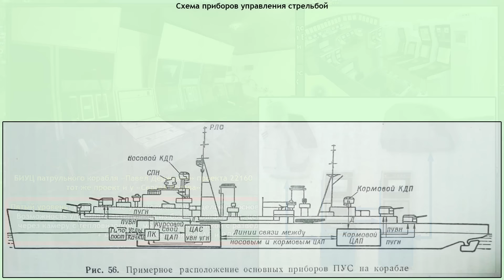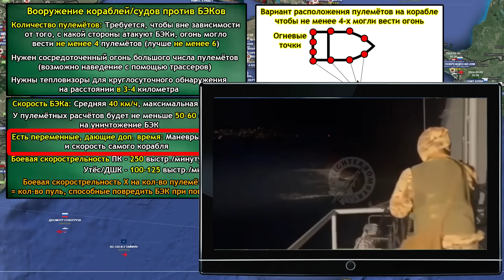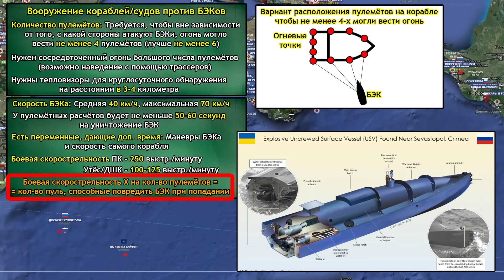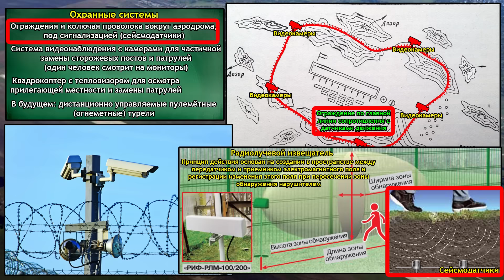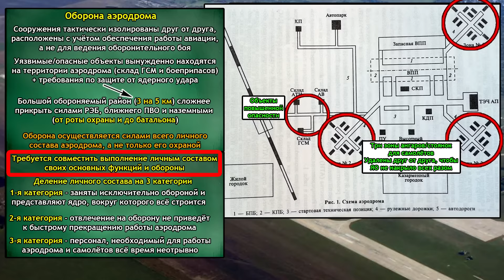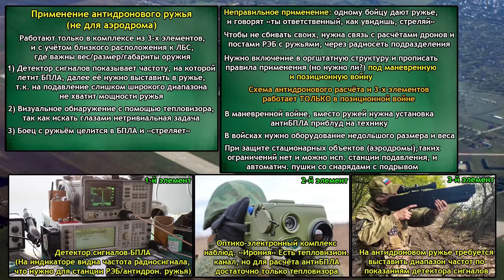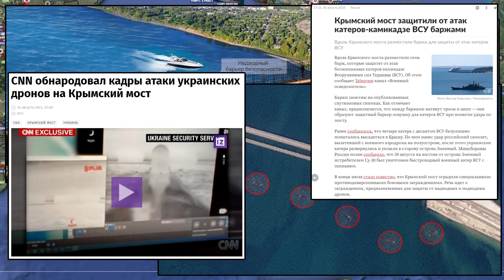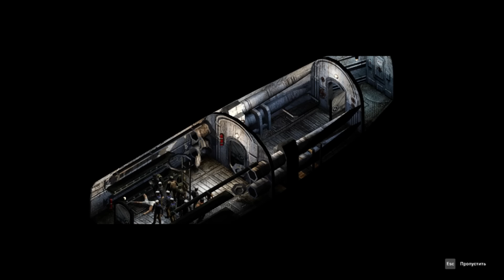Война на Украине - как защитить Черноморский флот?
Сегодня у нас борьба с БЭК ( безэкипажный катер ) потери Черноморского флота , Сергей Котов , БДК Цезарь Кунников , ракетный катер Ивановец , атака морских беспилотников , атака безэкипажного катера ,

Музыка - Commandos 2 - Flying On the Water , Silent Hunter 3 - Stalker 1

И не забываем подготовить пути для отступления. Вот ссылки на случай если отрубится ютуб
Его функционал позволяет публиковать ролики. И я так полагаю что буду заливать туда как новые, так и свои старые ролики.
- группа ВК Ershvbolote (болото истории) Ну тут всё привычно. В роликах и так всё время про него говорю
да, тот самый рутуб, хреновостью которого с новой силой пугают.
Для желающих кинуть в автора цветные бумажки
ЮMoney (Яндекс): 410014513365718